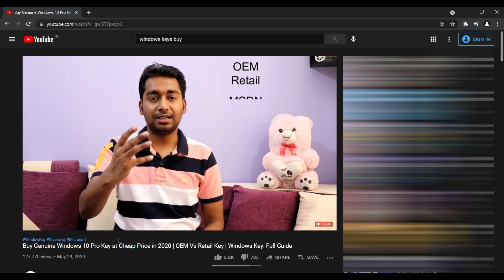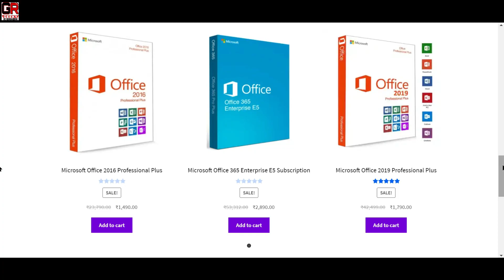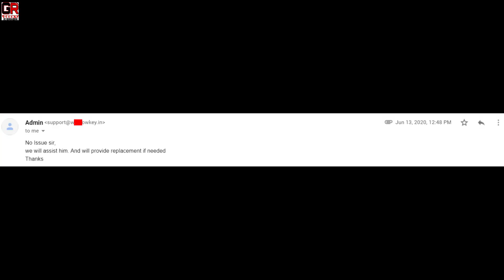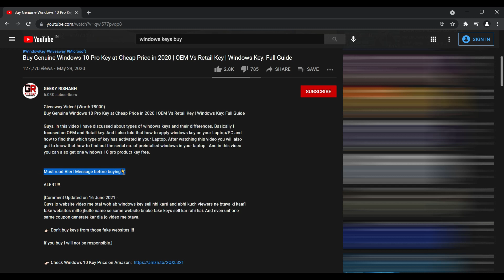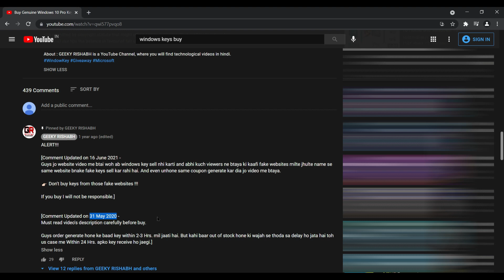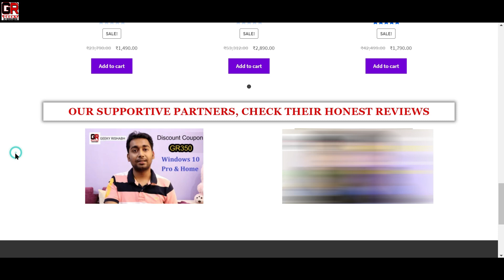Don't Buy Windows 10 Pro Key Before Watching this Video | Big Scam Alert !!!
Guys in this video I have talked about the scam of cheap windows keys selling by many fake websites. If you are also planning to buy OEM key or Retail Key from any unofficial website must watch this video before buying.

Windows 10 Key Price on Amazon

My YouTube Gears:
Gaming Chair
Gaming Mouse